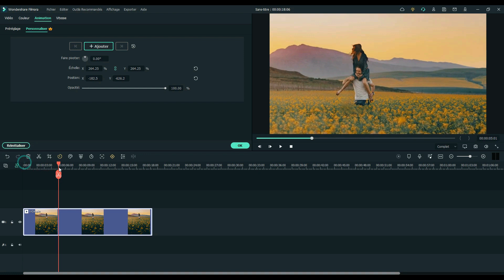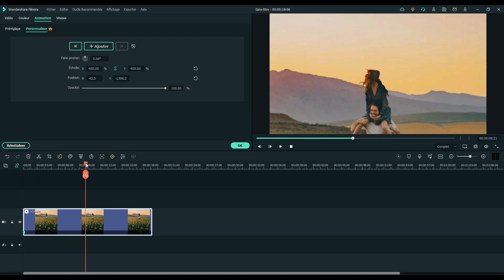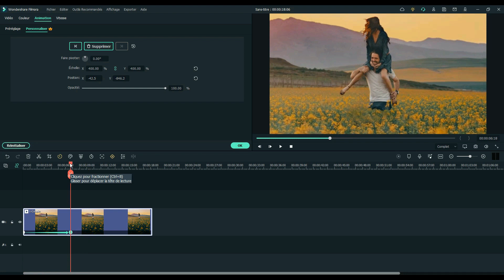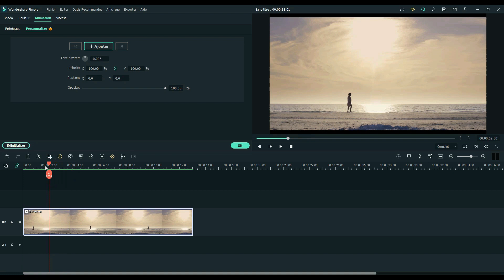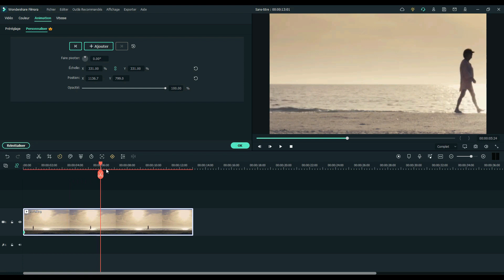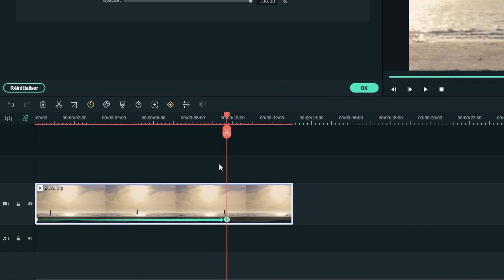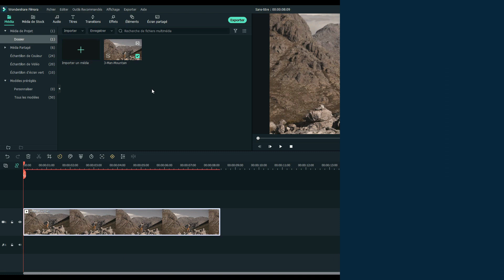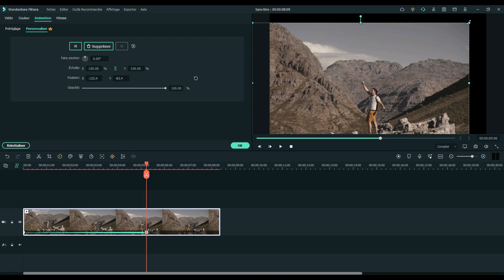Les mouvements de caméra en post prod dans Filmora || TUTO Montage Filmora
🤓Salut à tous,  je vous montre aujourd'hui comment simuler des mouvements de caméra dans Filmora !

🔸 Contenu 🔸
00:00 – Intro
00:28 – Panorama Vertical
00:42 – Réalisation dans Filmora
01:36 – Abonnez-vous
01:50 – Panorama Horizontal
02:29 – Zoom Arrière
03:00 - Conclusion

C'est vrai que c'est toujours difficile de se rendre compte que vous avez manquer de rendre une scène plus dynamique au tournage. Sachez qu'il y a toujours moyen de le réparer - dans une mesure raisonnable - au montage. Filmora possède pas mal de petites options qui vous permettent de corriger un plan et de la rendre plus intéressante.

✅ABO
✅CLOCHE = 🙆